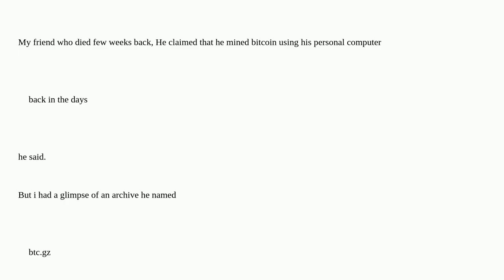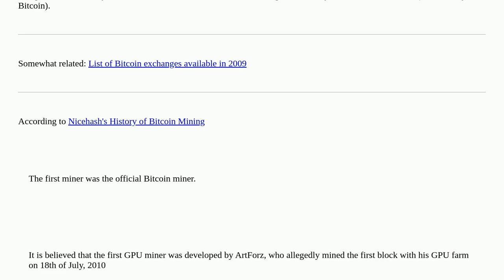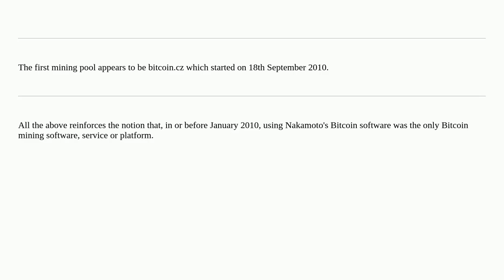Bitcoin: What were the most popular bitcoin mining softwares, services or platforms in or before ...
What were the most popular bitcoin mining softwares, services or platforms in or before january 2010?

A special thanks goes out to the community

  mining-reward mining-pools